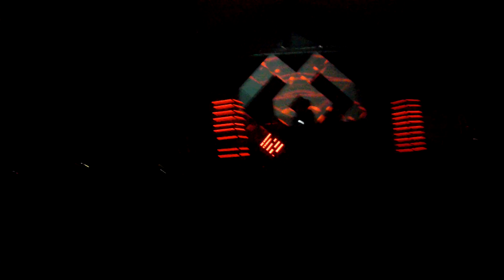G JONES KONNEXION MUSIC FEST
G JONES CONTINUEING TO PROVE HES AT THE TOP KILLLLLLLLLING IT IN IDAHO

fair copyright usage